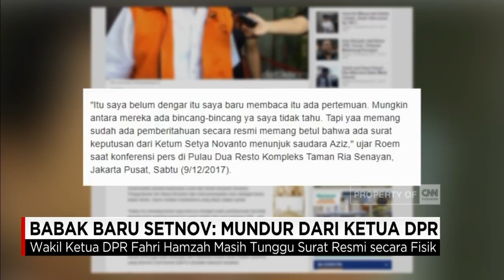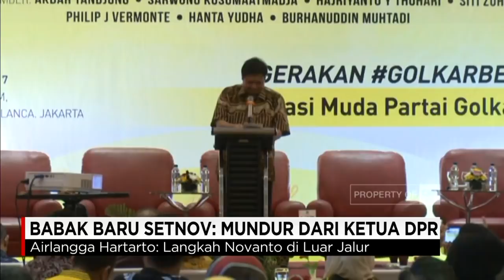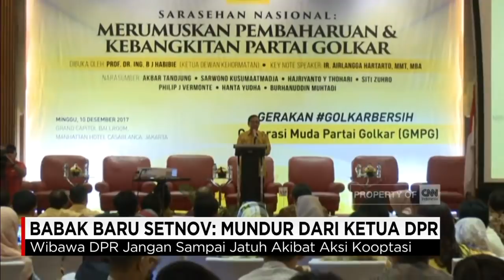Babak Baru Setnov: Mundur Dari Ketua DPR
Kabar Setya Novanto yang mengundurkan diri dari kursi Ketua DPR dan menunjuk Aziz Syamsuddin sebagai ketua yang baru, menjadi perbincangan hangat di kalangan elit Partai  Golkar. Mereka menganggap langkah Setnov tersebut sebagai tindakan diluar jalur.

Like & Follow Facebook:
CNN Indonesia

cnnindonesia